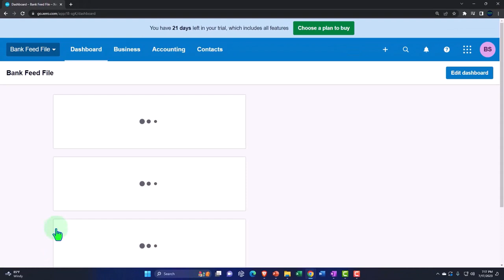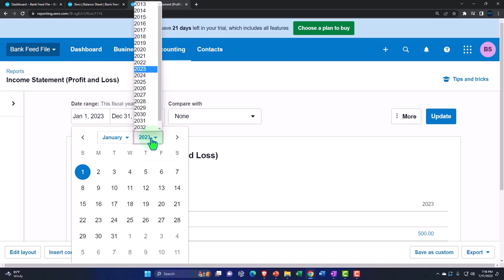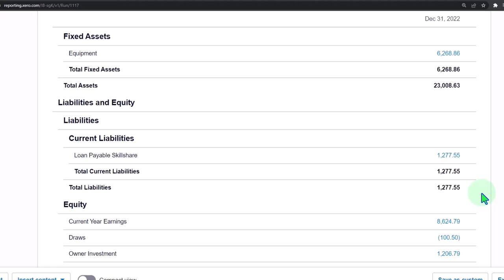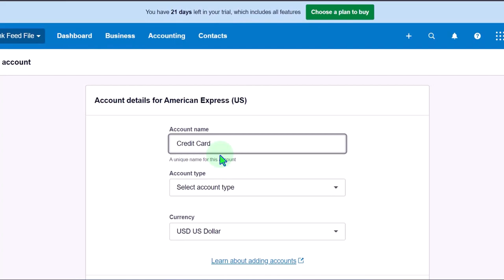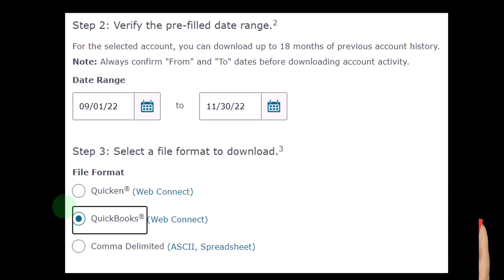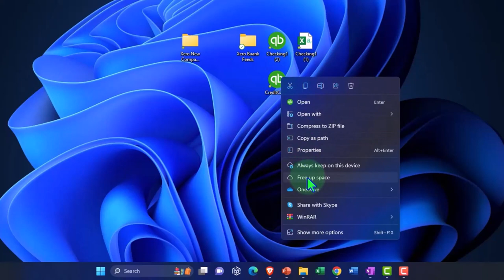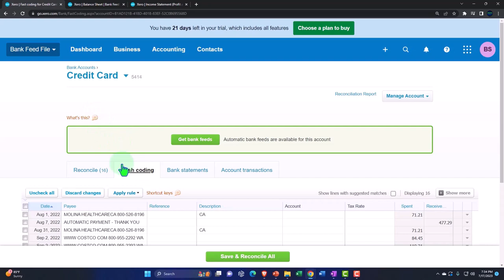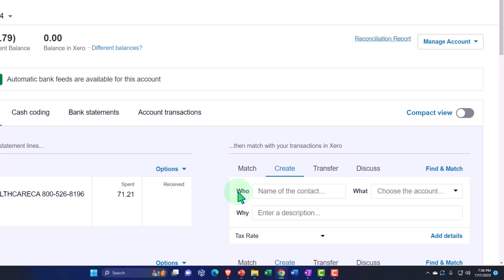Bank Feeds Credit Card Data Setup 460 Xero 2022 -2023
Bank Feeds Credit Card Data Setup